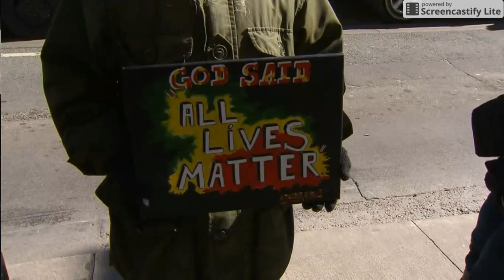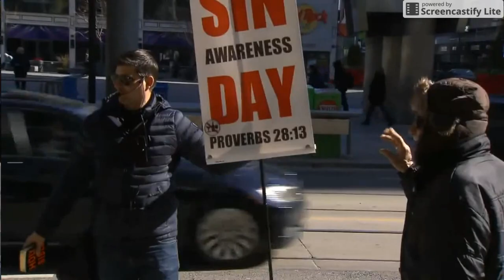Toronto Street Preacher Assaulted Over Religious Beliefs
CityNew reporting on recent attack and assault against a Toronto Street Preacher. If you have any information concerning this incident please contact the Toronto Police Crimes Unit. No one has the right to assault someone just because they disagree with what they believe.

"The City-TV camera crew came out yesterday to do a story on the assault. Had they arrived a little earlier they would have seen the typical in your face attacks that I often get. One young woman stole one of my preaching buttons and when I tried to retrieve it she accused me of assault. Looking at some of the comments from the news story most people think I got what I deserved and I should be banned. We then went out to preach at the ACC where Rihanna was performing. Rihanna is a popular singer who promotes some of the most degrading perversions, including S&M to pre-teens. Please keep me in prayer as I will be on TALK RADIO 640AM at 2:10 PM today.| --- Pastor Erik